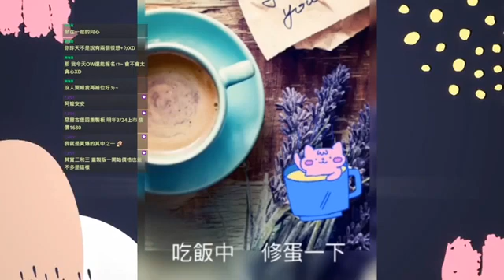파워볼 채널 텔레 dopa11 나는 몬스터를 찾기 위해 어둠의 동맹으로 갔다 8